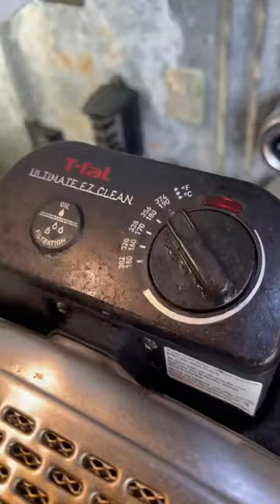Sheepshead Catch, Clean, Cook🍴